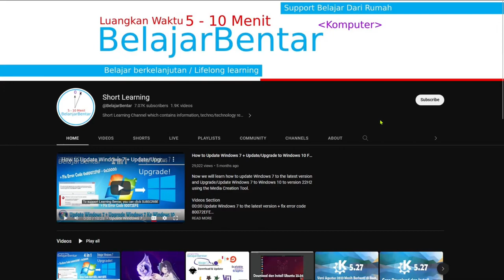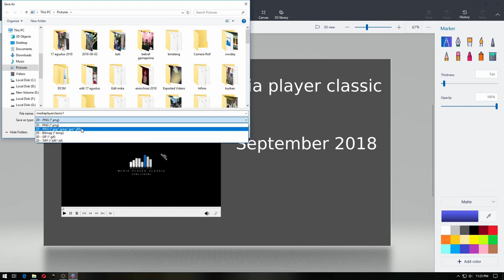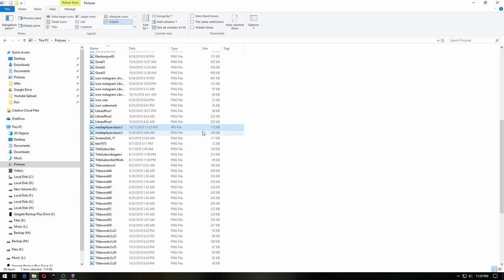Cara Konvert Format png ke jpg Dengan Aplikasi Paint 3D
Sekarang kita akan belajar mengenai cara merubah format png ke jpg dengan aplikasi Paint3D di Windows 10